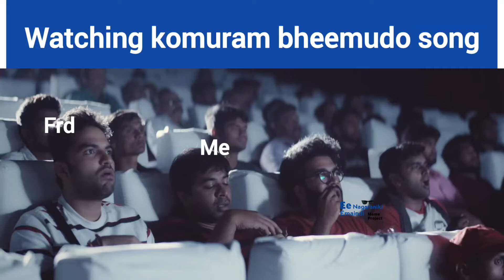Watching komuram bheemudo song in RRR Movie | Comedy Shorts | Ee Nagaraniki Emaindi